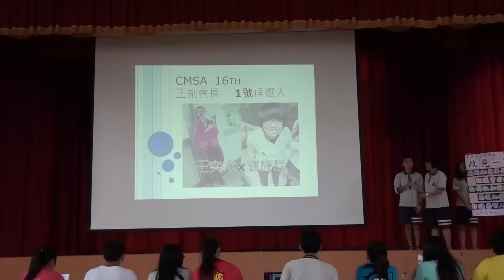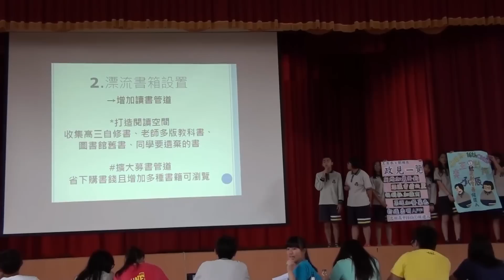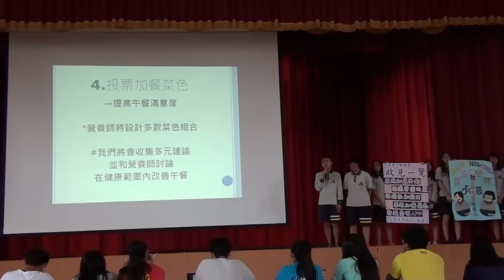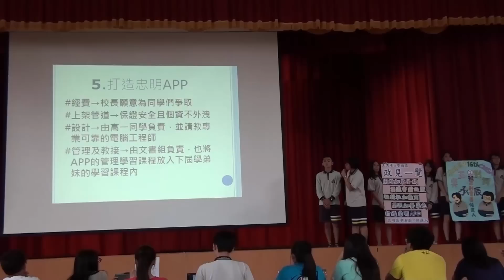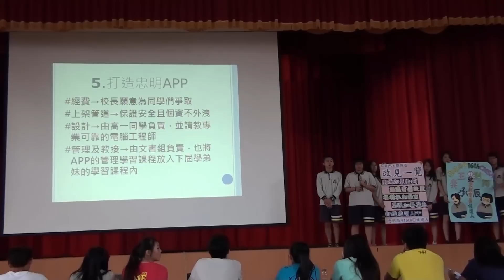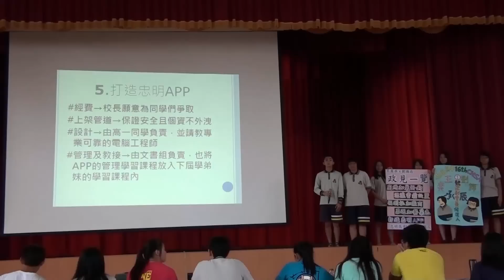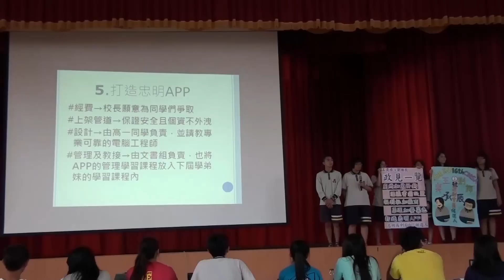20160420學生會正副會長政見發表1號候選人-王奕承×劉旆辰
臺中市立忠明高級中學第16屆學生會正副會長政見發表會